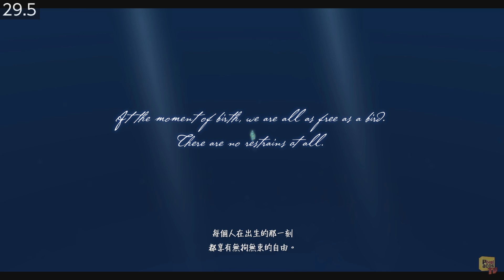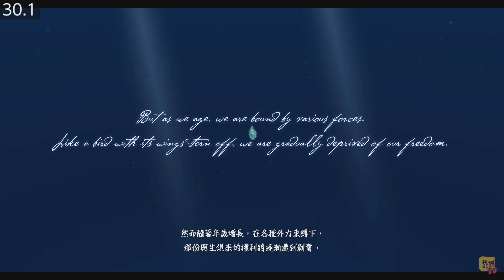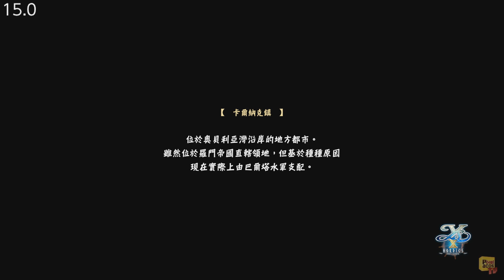Ys X: NORDICS / イースX -NORDICS- - (Nintendo Switch) - Framerate & Gameplay